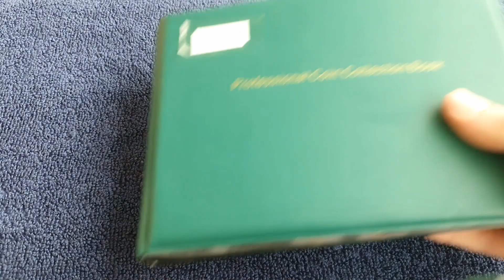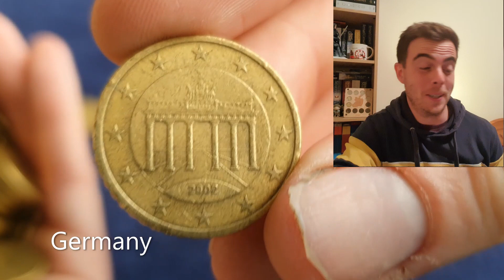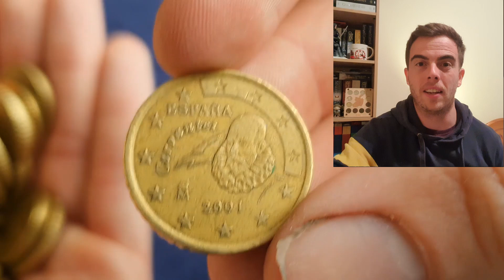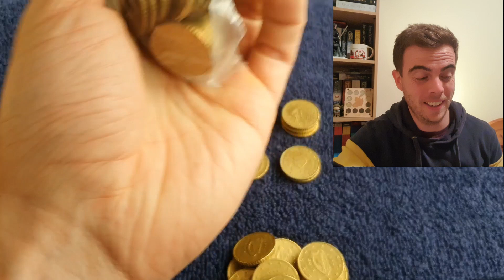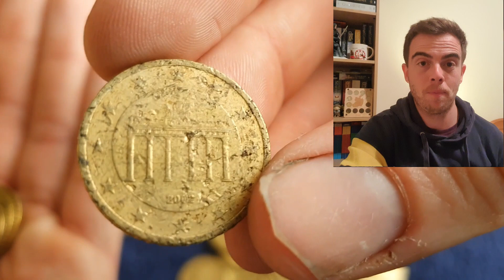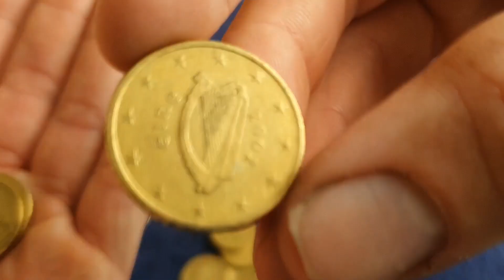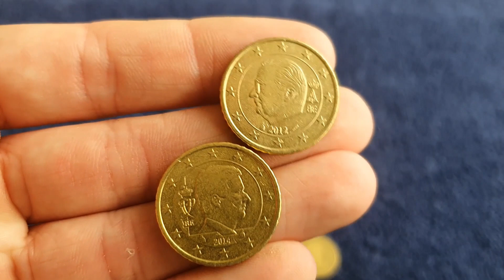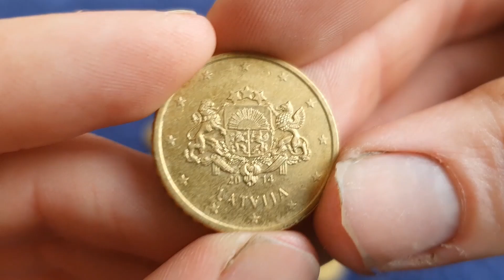50 Cent Euro Coin Hunt #7 (Plus Questions & Answers)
I withdrew €50 in 50 cent coins from my bank account - that is a total of 100 coins. I am looking to complete a date run of Irish Euro coins, every denomination from every year from 2002 to present. I am also on the lookout for coins from other countries.